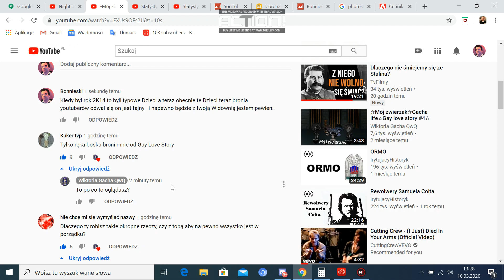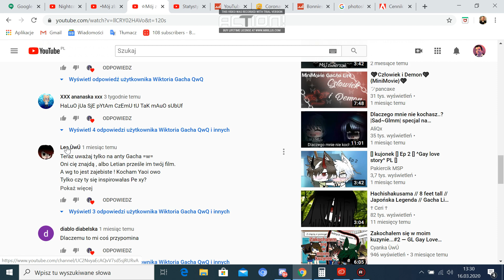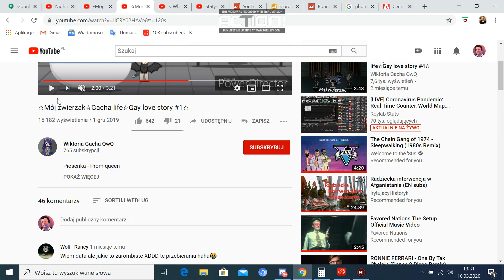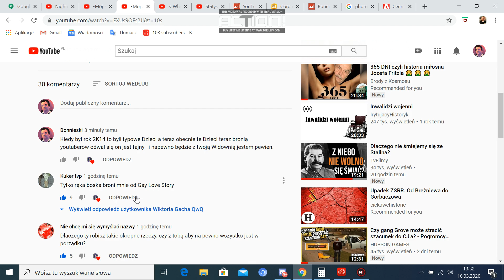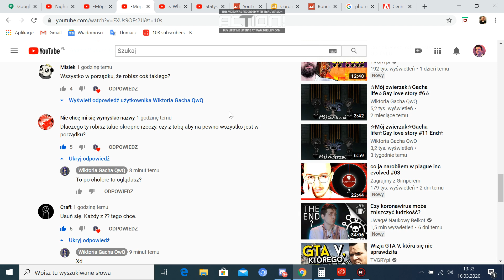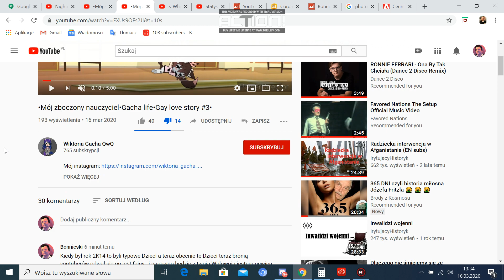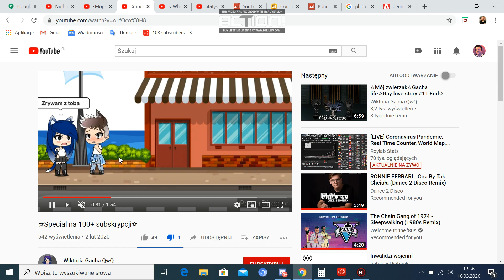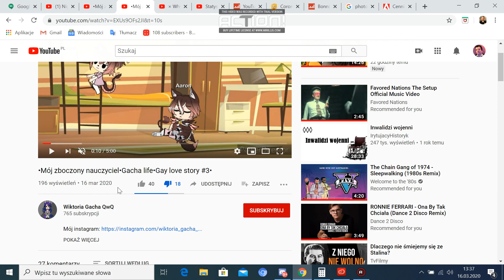Wiktoria Gacha QwQ